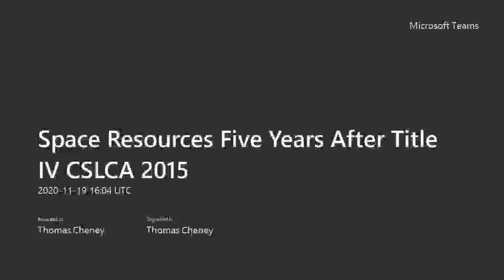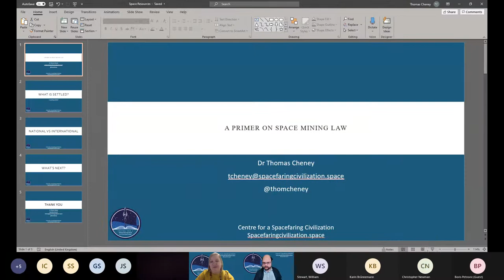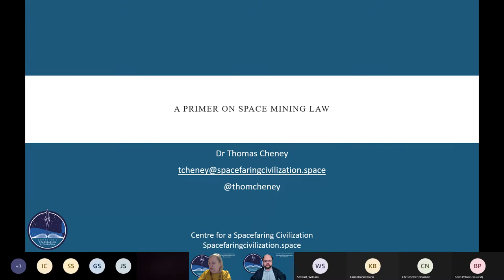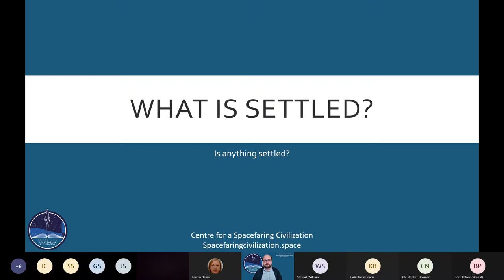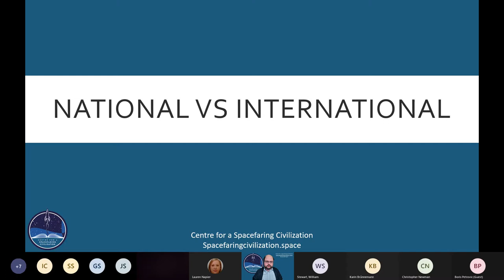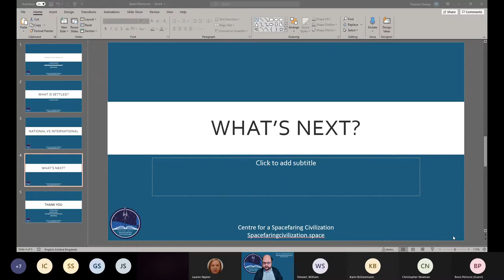Space Resources Five Years After Title IV CSLCA 2015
Recording of a Webinar held 19 November 2020 to discuss the developments in space law on space resources in the five years since the US Commercial Space Launch Competitiveness Act of 2015, as well as launch our Primer on Space Mining Law: Understanding the Law(s) on Space Resources Five Years after Title IV, which is available to download